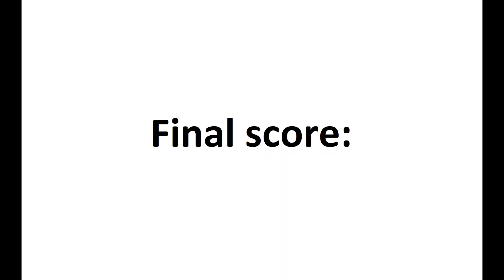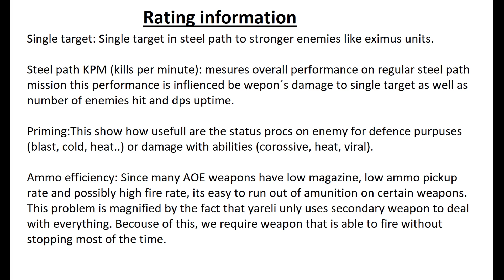top 5 secondary weapons for yareli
I dont own all weapons yet, this is my top list of best secondaries.